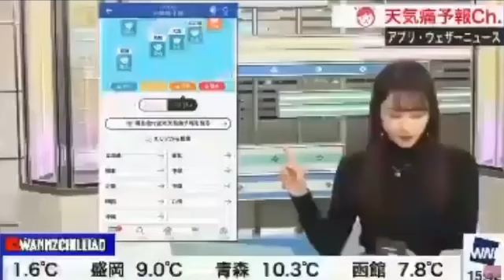Sapo Atumalaca invade de maneira milagrosa a previsão do tempo no Japão